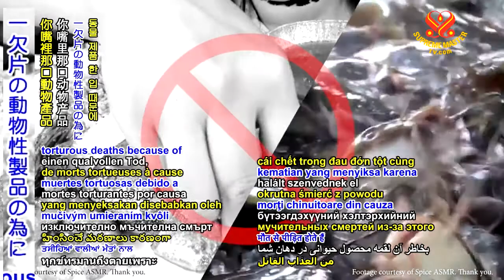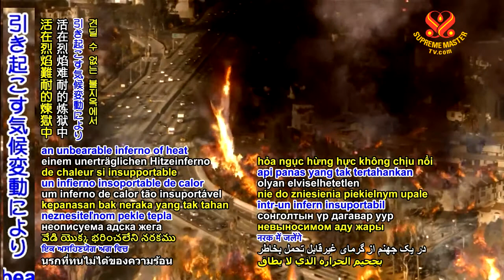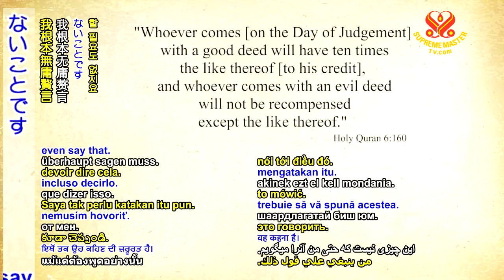【肉食による自身と未来の破壊】肉食を"あなたの選択"と言うのなら.... (22 AD SM QUOTE)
あなたが動物からの肉、骨、腸など何でも、不快なものを口に入れるたびに、あなたは思い出さなければなりません。そのたびに非常に多くの動物が死んでいるということを。。
あなたの口の中にある一片の動物性製品（肉、魚介、卵、乳製品）のために動物たひは拷問のような死に向かってくるしんでいることを。
忘れないでください！
あなたは全てのこれらの死に責任があるのです。ですから考えるべきです。
また、これとは別に、あなたが動物由来のものを口に入れるたびに、惑星の一部を破壊します。
子供たちの未来を破壊しているのです。
ですから、あなたはそれらすべてに責任があり、誰もあなたのせいにしたり、あなたを責めたりしなくとも、あなたの良心が咎めます。
あなたの孫やひ孫。。。など、あなたの肉食の選択が引き起こす気候変動により、とても耐えられない熱の烈火によって燃えるでしょう。
もしあなたがリーダーで、正しい方向に導かないのなら、この先、実際辞職すべきでしょう。
率直ですみませんが、指導者であることは、ただ座ってあなたの特権や、あなたが手に入れられる贅沢を楽しむことではありません。あなたの一片の肉のために、日々苦しんでいる人々、子供たちや動物たちのことを忘れ、気候がより良くなるように助けることを何もせず、人々と動物の命を救うために何もしなかったことを忘れることではありません。
あなたは、そのことに罪悪感を持つでしょう。
天はすべて記録しているので、あなたはただですみません。
おわかりですね。
すべての経典は同じことを言っています。私が言うまでもないことです。
私があなたに言うことについて、あなたも知っていることなので、私は謝ることはしません。

このサイトにもある6回シリーズ「この浄化の時に目覚め、ビーガンになる」をぜひご覧ください。